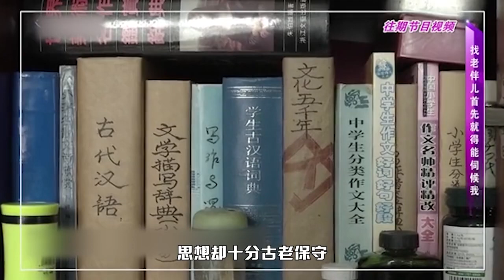大爺相親想美事，不給錢還得伺候到死，大媽回對：妳是不是癱吧啊#中老年相親